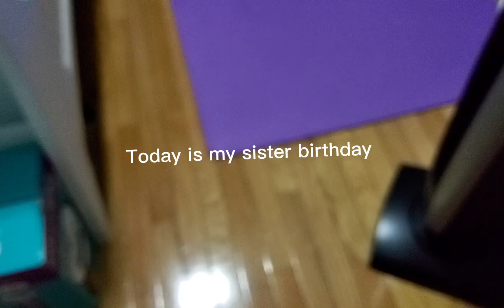today is my sister's birthday